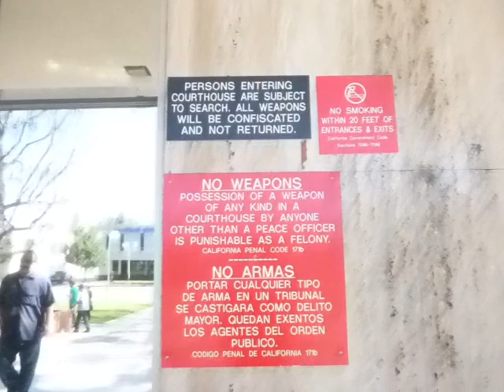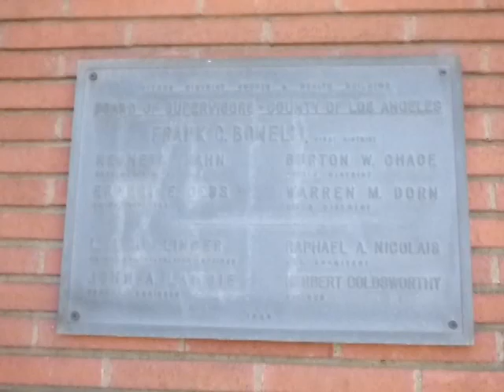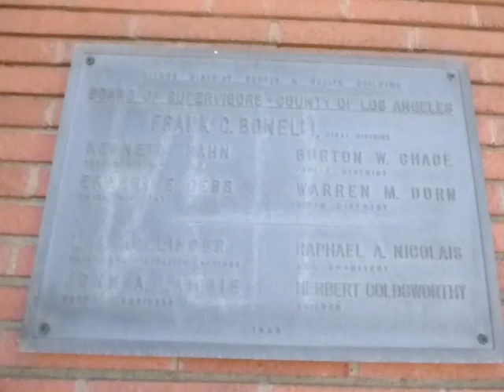Court Security, Say's I Need to See Your Camera!!